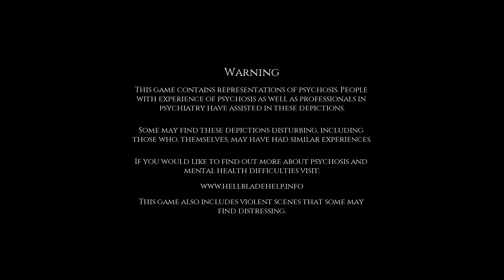Hellblade Senua's Sacrifice | Walkthrough | Valravn | (PART 2)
HELLO AWESOME VIEWERS,

HOPE YOU ENJOY THIS VIDEO AS MUCH AS I ENJOYED PLAYING IT!

Hellblade: Senua's Sacrifice هي لعبة مغامرات خيالية مظلمة تم تطويرها ونشرها بواسطة استوديو تطوير ألعاب الفيديو البريطاني Ninja Theory. مستوحاة من الأساطير الإسكندنافية وثقافة سلتيك ، تتبع اللعبة سينوا ، محاربة بيكت التي يجب أن تشق طريقها إلى هيلهايم من خلال هزيمة الكيانات الأخرى ومواجهة تحدياتها ، من أجل إنقاذ روح عشيقها الميت من الإلهة هيلا. تم إصداره في جميع أنحاء العالم لـ Microsoft Windows و PlayStation 4 في أغسطس 2017 ، و Xbox One في أبريل 2018 ، و Nintendo Switch في أبريل 2019. يتميز Hellblade بدعم الواقع الافتراضي ، والذي تمت إضافته في تحديث 2018.
توصف Hellblade بأنها "لعبة AAA مستقلة" ، وقد تم إنشاؤها بواسطة فريق مكون من حوالي عشرين مطورًا بقيادة الكاتب والمخرج تميم أنطونيادس. تمزج اللعبة بين عدة أنواع ، بما في ذلك الاختراق والقطع وحل الألغاز والرعب النفسي. يعد التمثيل الصوتي جزءًا لا يتجزأ من اللعبة ، بينما تجمع مشاهدها السينمائية بين التقاط الحركة بواسطة Melina Juergens وعروض الحركة الحية لممثلين آخرين. تعتبر قصة اللعبة بمثابة استعارة لصراع الشخصية مع الذهان ، حيث أن سينوا ، التي تعاني من الحالة ولكنها تعتقد أنها لعنة ، تطاردها كيان يُعرف باسم "الظلام" ، وهي أصوات في رأسها تُعرف باسم "Furies". وذكريات من ماضيها. لتمثيل الذهان بشكل صحيح ، عمل المطورون عن كثب مع علماء الأعصاب وأخصائيي الصحة العقلية والأشخاص الذين يعانون من هذه الحالة.
حقق Hellblade نجاحًا تجاريًا وحظي بترحيب كبير من قبل النقاد ، الذين أشادوا به باعتباره عملاً فنياً وأشادوا باختياره غير المألوف للدوران حول الذهان ونوعية وتميز مقاربته للحالة وقصتها وشخصيتها الرئيسية. تم اعتبار العرض التقديمي العام ، إلى جانب أداء Juergens ، متفوقًا في الجودة على ما تقدمه الألعاب المستقلة عادةً ، على الرغم من أن طريقة اللعب والعناصر الأخرى قد تعرضت لبعض الانتقادات. بيعت اللعبة أكثر من مليون نسخة عبر جميع المنصات بحلول يونيو 2018. تم الإعلان عن تكملة ، Senua's Saga: Hellblade II ، في The Game Awards 2019.

Hellblade: Senua's Sacrifice is a dark fantasy action-adventure game developed and published by the British video game development studio Ninja Theory. Inspired by Norse mythology and Celtic culture, the game follows Senua, a Pict warrior who must make her way to Helheim by defeating otherworldly entities and facing their challenges, in order to rescue the soul of her dead lover from the goddess Hela. It was released worldwide for Microsoft Windows and PlayStation 4 in August 2017, Xbox One in April 2018, and Nintendo Switch in April 2019. Hellblade features support for virtual reality, which was added in a 2018 update.

Self-described as an "independent AAA game", Hellblade was created by a team of approximately twenty developers led by writer and director Tameem Antoniades. The game blends several genres, including hack and slash, puzzle solving, and psychological horror. Voice acting is an integral part of the game, while its cutscenes combine motion capture by Melina Juergens, and live action performances by other actors. The game's narrative serves as a metaphor for the character's struggle with psychosis, as Senua, who suffers from the condition but believes it to be a curse, is haunted by an entity known as the "Darkness", voices in her head known as "Furies", and memories from her past. To properly represent psychosis, developers worked closely with neuroscientists, mental health specialists, and people suffering from the condition.

Hellblade was a commercial success and was well-received by critics, who praised it as a work of art and applauded its uncommon choice of revolving around psychosis, the quality and uniqueness of its approach of the condition, and its story and main character. Its overall presentation, along with Juergens' performance, were also considered superior in quality to what independent games usually provide, although its gameplay and other elements received some criticism. The game sold over a million copies across all platforms by June 2018. A sequel, Senua's Saga: Hellblade II, was announced at The Game Awards 2019.